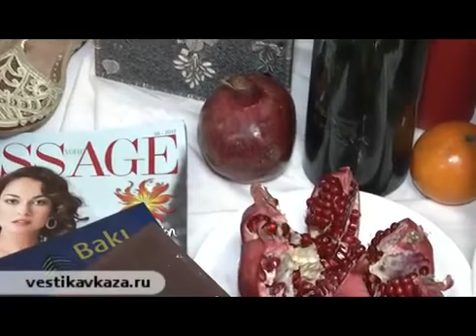Interview with Irina Bakanova